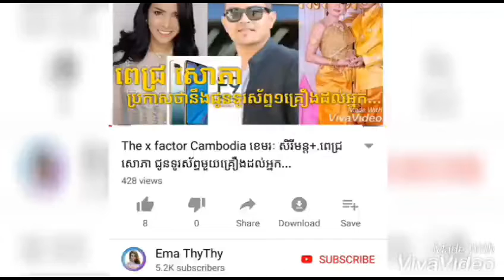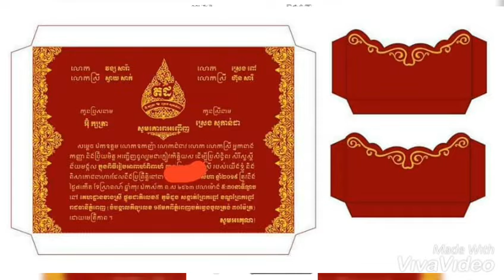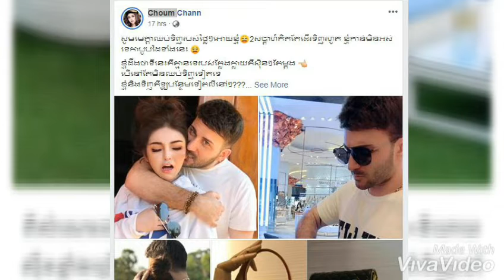ទីបំផុត! ខ្ញុង បង្ហាញធៀបការហើយ+ចោម ច័ន្ទ និងគូរស្នេហ៍ចាយលុយជាង.…